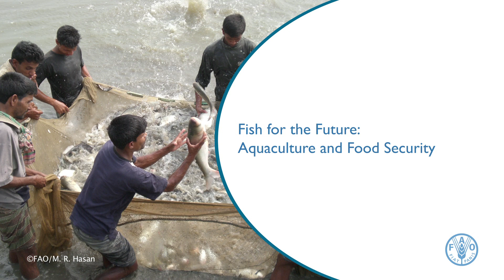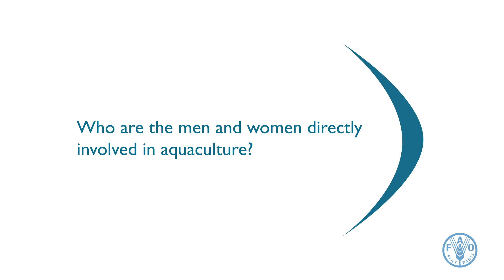Fish for the Future: Aquaculture and Food Security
Aquaculture, probably the fastest growing food-producing sector, now accounts for nearly 50 percent of the world's food fish.
In this interview, Dr. Audun Lem, Chief, Fish Products, Trade and Marketing Branch (FIPM) of the Food and Agriculture Organization (FAO) briefly explains the future of aquaculture, the benefits of this emerging sector towards food security, and the men and women directly involved in aquaculture around the world. (©FAO